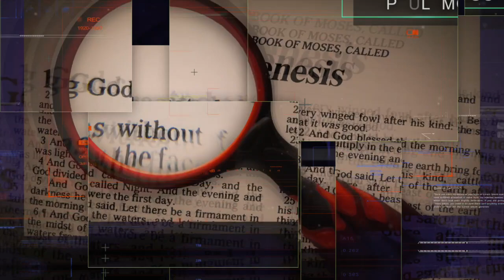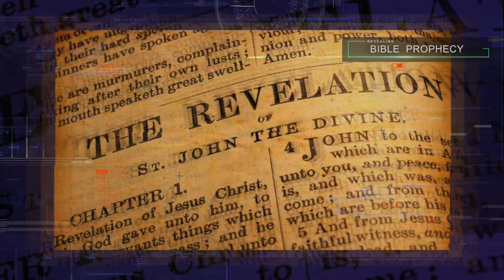TPMR 11/28/18 | CHANGING YOUR REALITY | BEST OF PAUL McGUIRE